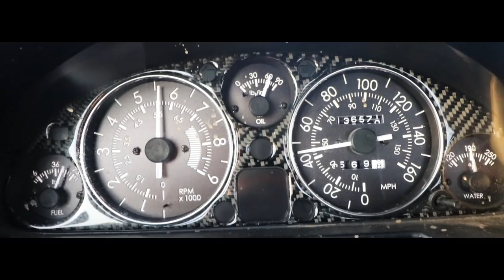Adventure Bus Pt. 16 - Custom Window Curtains!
Today we install some window curtains on the Bus! They work awesome, look decent, and block out the creepers.

Fortune Auto $75 Off ► FortunateGingium
MVMT Watches $15 Off ► GINGIUM